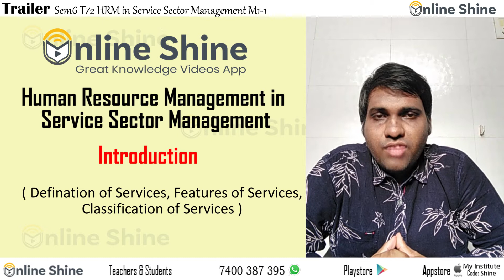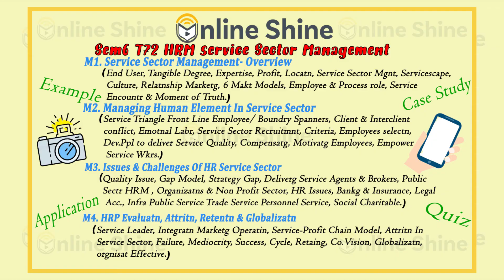Online Shine | BMS|BBA | Sem6 T72 Mod 1-1 | Introduction to HRM in SSM | Trailer 2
Lets start the new journey with the Subject, Human resource Management in Service Sector Management.

Buy from Play store Full chapter crisp with latest examples, quizzes, Case Studies
Online Shine App - Great knowledge Videos!
Launching with Course BBA/BMS
Buy from Playstore full chapters with examples, quizzes, demos, case studies and Applications in career. Full subject explained visually with rich, researched, affordable, crisp content, covering all important points of a chapter in 2 to 3 hours of video! Everyone remembers a favorite teacher or a good story teller. Online Shine your ‘go to’ Teacher! We flourish as you share feedback, and evolve with you.

1. Loads of Examples, Quizzes, Demos, Case studies, Application in Carreer.
2. Crisp Content which will help you get the whole subject in 3hrs.
3. Covered all main points, no repetition.
4. Graphs, charts, illustrations with the topic.
5. Complete discounts and offer packages available
6. 1000s of Free professional trailers, info videos, mini clips for everyone to benefit.
7. Continue studying even when busy with Part time work or add on courses!